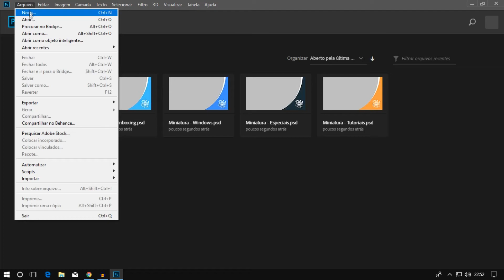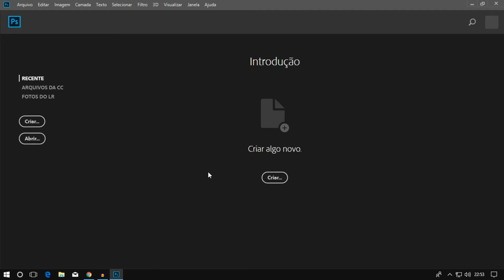Como apagar lista de arquivos abertos recentes no Photoshop CC 2018